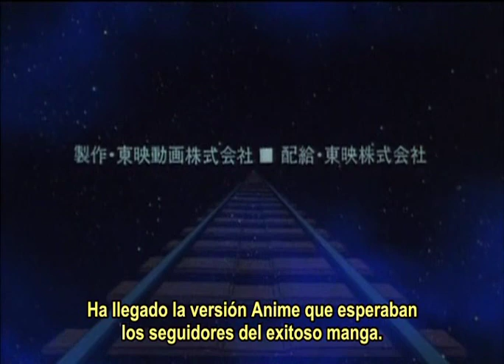Galaxy Express 999 | Trailer 1979 subtitulado español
Trailer de la hermosa película para cines del año 1979 "Galaxy Express 999", basado en el exitosísimo manga homónimo del célebre Leiji Matsumoto, llevada a la gran pantalla por el maestro Rin Tarô.
En su día, mi humilde homenaje ^-^

"...hasta que nos volvamos a encontrar, en el mar de estrellas."